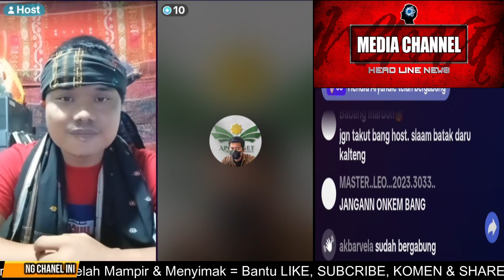POLEMIK MASKER BANG ZUMA YANG DIJADIKAN ALASAN ANAK BATAK TIDAK BERDEBAT DENGAN BANG ZUMA